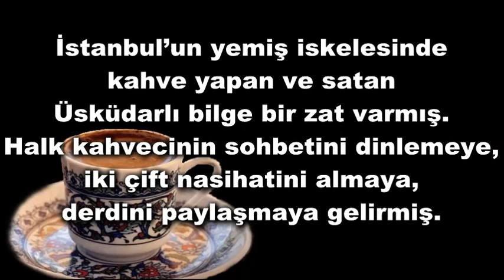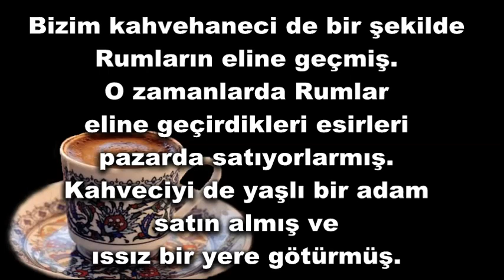Bir Fincan Kahvenin Kırk Yıl Hatırı Vardır Hikayesi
Bir Fincan Kahvenin Kırk Yıl Hatırı Vardır Sözünün Hikayesi Nedir?

İstanbul’un yemiş iskelesinde kahve yapan ve satan Üsküdarlı bilge bir zat varmış. Halk kahvecinin sohbetini dinlemeye, iki çift nasihatini almaya, derdini paylaşmaya gelirmiş. Bir gün bu kahvehaneye bir yeniçeri gelmiş. Kahveciye herkese kendinden kahve ikram etmesini fakat içeride yalnız başına oturan Rum gemi kaptanına vermemesini söylemiş.

Kahveci herkese yeniçerinin kahvesini ikram ettikten sonra iki kahve yapıp Rum kaptanın yanına oturmuş. Yeniçeri hiddetle ‘’Ona vermeyeceksin demedim mi’’ demiş. Kahveci de ‘’Bu senin değil benim ikramım’’ diyerek cevap vermiş. Rum kaptana dönen kahveci, hem sohbet etmiş hem de kahve içmiş.

Aradan 40 yıl kadar geçmiş. Sisam Adası’nda büyükçe bir isyan çıkmış. Rumlar isyan etmiş. Bizim kahvehaneci de bir şekilde Rumların eline geçmiş. O zamanlarda Rumlar eline geçirdikleri esirleri pazarda satıyorlarmış.

Kahveciyi de yaşlı bir adam satın almış ve ıssız bir yere götürmüş. Adamın kendini öldüreceğini sanan kahveci korkuyla yaşlı adama bakarken adam ona kendisinin 40 yıl önce bir kahve ikram ettiğini ve o kahvenin hatırını unutmadığını söyleyerek kahveciyi serbest bırakmış.

İşte anlatılana göre ‘’Bir fincan kahvenin 40 yıl hatırı vardır’’ sözü buradan geliyor.